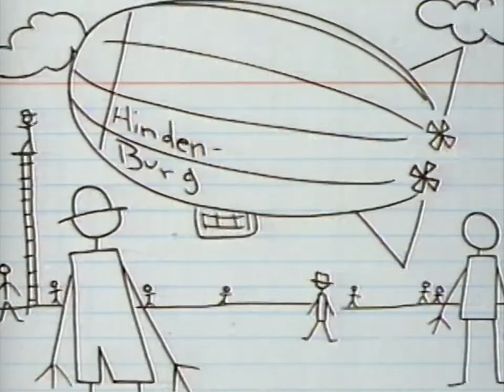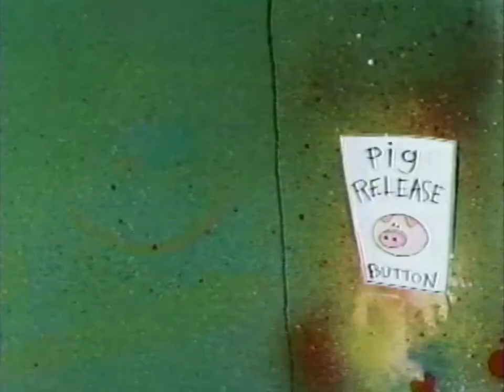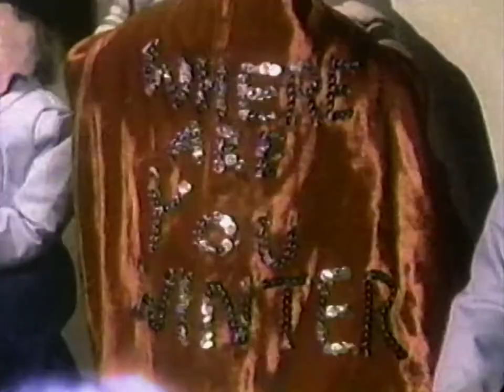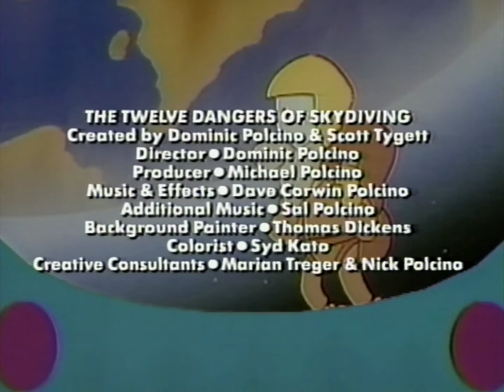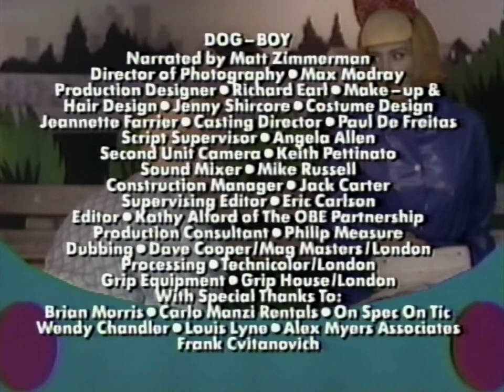liquid television S02E06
* any blocked content was trimmed from youtube uploads *

Open: The Twelve Dangers of Skydiving (serialized throughout episode)
Bobby & Billy "Soap Box Derby"
Speedbump the Roadkill Possum "Batt'ry-fied"
Dog-Boy
Doktor Züm "Atom Bomb Factory"
Stick Figure Theatre "The Crash of the Hindenburg May 6, 1937"
Let's Chop Soo-E (by Eric Pigors)
Winter Steele "Rhinestones 'n' Concussions"
The Specialists